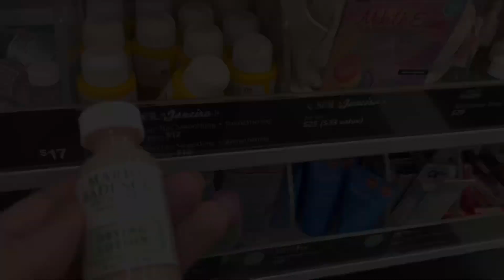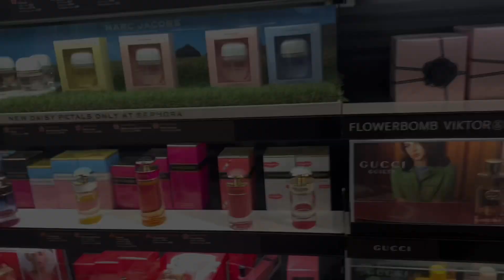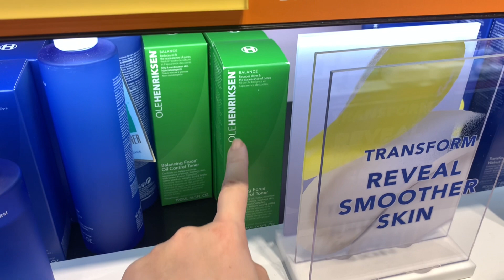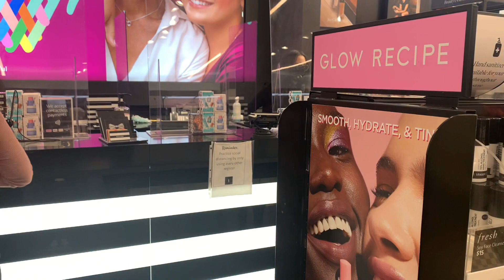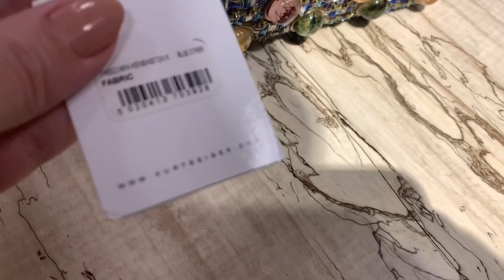Weekend Vlog | أضرار الماسك على البشرة 😱 إستعدادات للسفر في زمن كورونا 😷 ✈️🛍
‎أسلام عليكم أتمنى فيديو اليوم يلقاكم في أحسن الظروف ، شكرا على تشجيعاتكم  ، أتمنى نكون دائما عند حسن ظنكم
‎مرحبا بكم معي في قناتي Sabrina beauty كل مايخص البيوتي والفاشن  لايف ستايل والطاقة الإيجابية

فيديو خاص بمواد التجميل ، الجديد عن صيفورة

رابط فيديو مفصل على قناع supermud glam glow

رابط فيديو مفصل على الماركة st Ives العناية بالبشرة